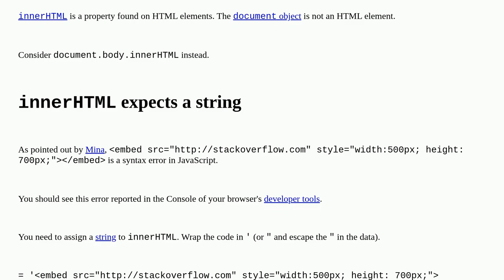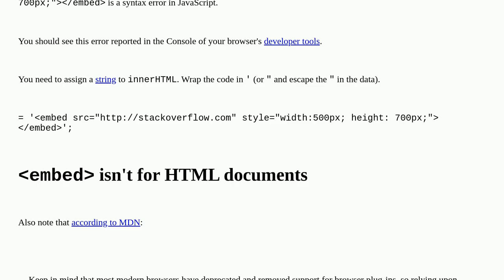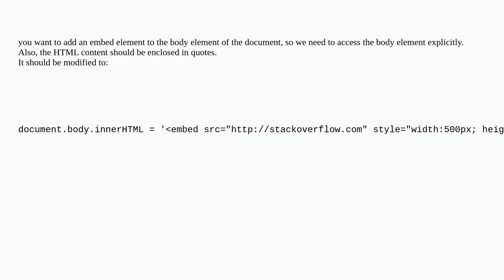Why doesn't this document.innerHTML function work?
A special thanks goes out to the community

  html if-statement function javascript